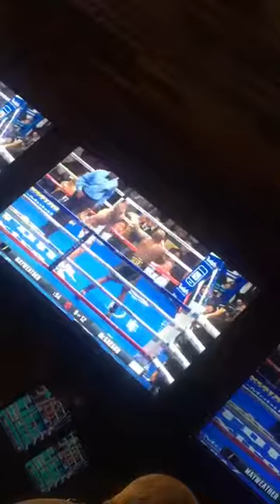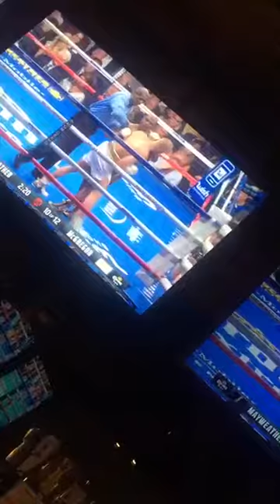Mayweather vs Mcgregor fight